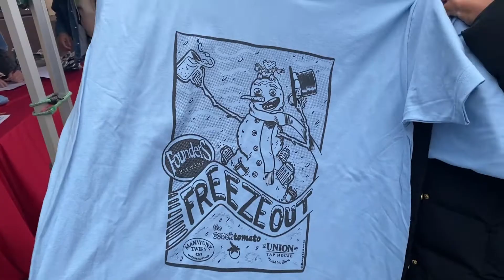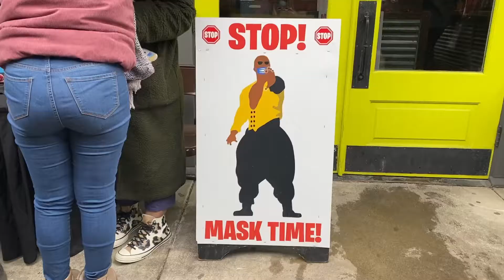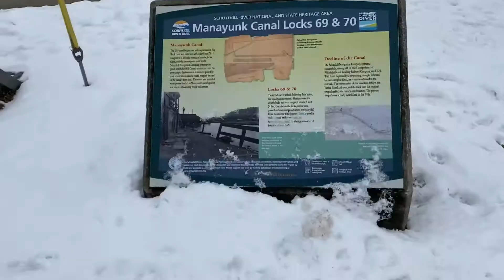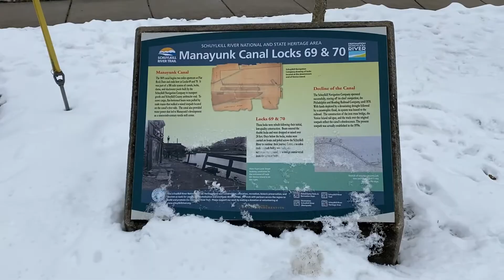VLOG | Going to Manayunk’s Philly Freeze-Out Festival!